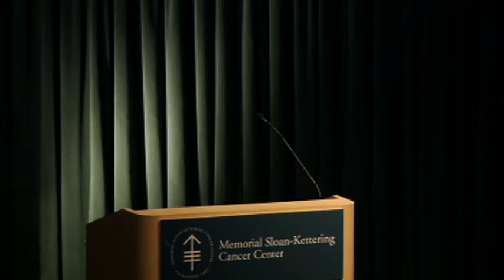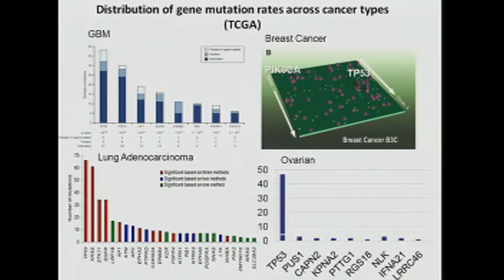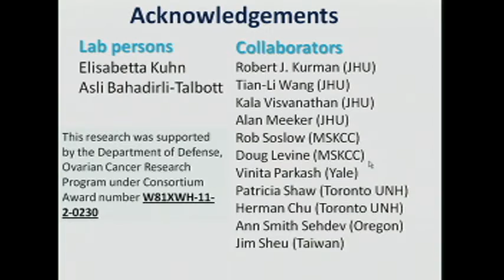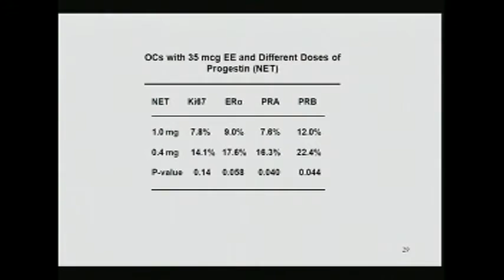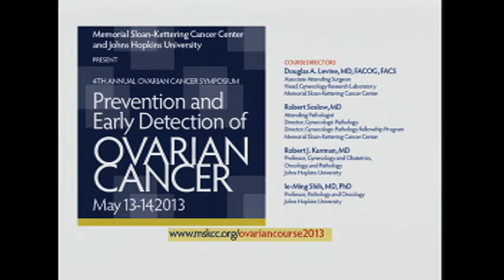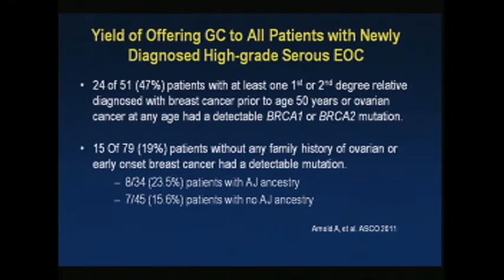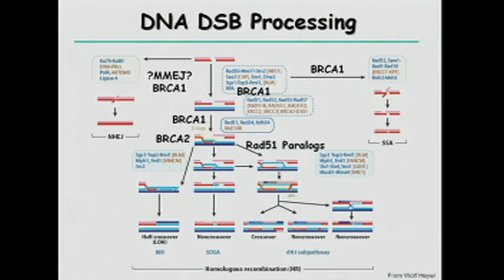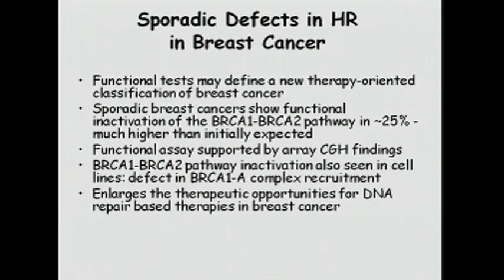Prevention and Early Detection of Ovarian Cancer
The past decade has seen rapid growth of research into the prevention and early detection of ovarian cancer. Screening studies have been met with mixed results and the newly identified putative precursor lesions within the distal fallopian tube have become well accepted. This conference is an outreach of the Department of Defense-sponsored ovarian cancer research consortium on early molecular changes associated with disease. This symposium will bring together leading researchers to discuss progress made toward prevention and early detection of ovarian cancer. Only through understanding the origins of ovarian cancer is progress likely to be made in these important areas.
Learning Objectives

Upon conclusion of this program, participants should be able to:

Understand the current molecular approaches to prevention and early detection of ovarian cancer

Obtain an update on the latest molecular findings implicating the distal fallopian tube as the site of origin for most ovarian cancer

Learn how current laboratory research will impact future prevention and treatment